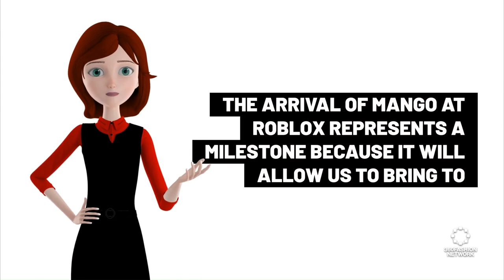The Future of Retail & Fashion Tech: Unboxing Mango's Metaverse Venture in Roblox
Join me as I explore Mango's bold move onto the gaming platform, Roblox, where they've launched a virtual store. 👀 Let's dig into the future of retail, AI, the Metaverse, and the mingling of fashion & technology. See how Mediterranean aesthetics blend in a digital domain. 🏛️💻 Also, hear about Mango's venture into NFT artworks and exclusive metaverse designs. An exciting mix of the real, the virtual, and the fashionable awaits us! 🌐🛍️👘